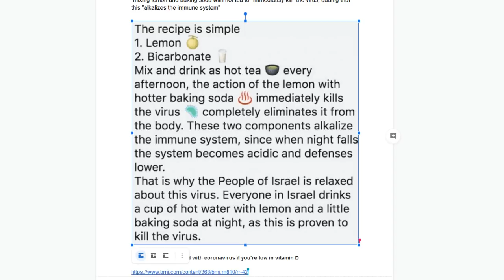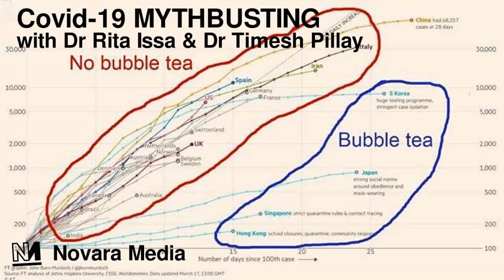Covid-19 MYTHBUSTING with Dr Rita Issa & Dr Timesh Pillay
Do hand dryers kill coronavirus? What about gargling water? Lemon juice!?

Doctors Rita Issa and Timesh Pillay are back to tackle some of the myths that have been floating around about the coronavirus pandemic.